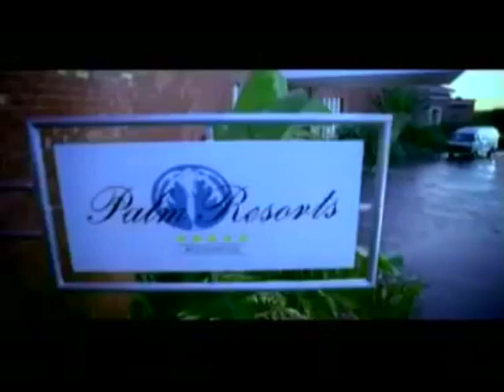Sunsilk Anti-Dandruff "Photo" 45s - Pakistan, 2004